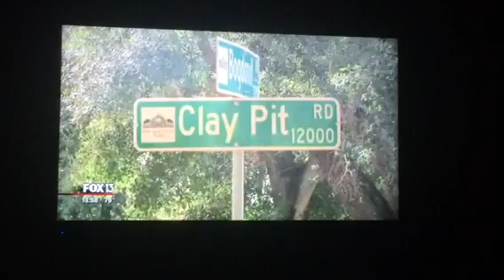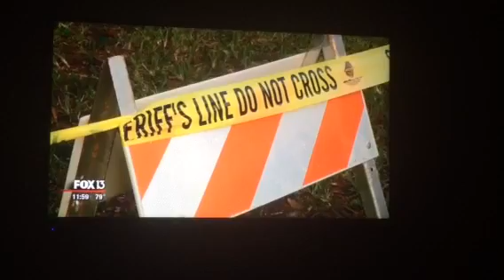Seffner sinkhole fox 13 11pm news